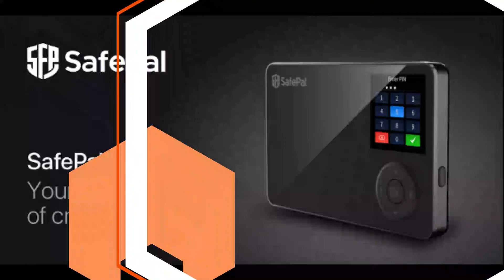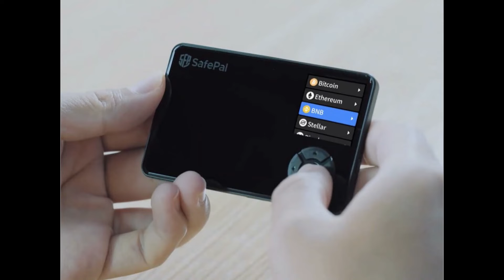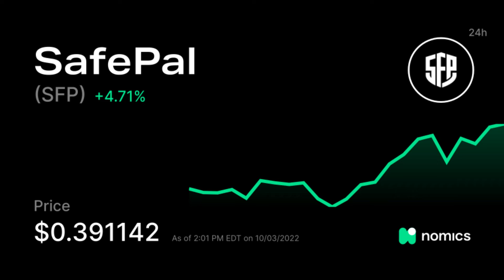SafePal Cryptocurrency Wallet | SafePal s1 | SafePal wallet Price Prediction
safepal s1,safepal wallet,safepal شرح, safepal wallet,safepal s1,safepal hardware wallet, how to buy crypto on safepal,how to use safepal in mobile hindi,how to use safepal s1
safepal wallet, safepal s1, safepal hardware wallet, safepal wallet, safepal hardware wallet, safepal s1

SafePal Cryptocurrency Wallet EVERYTHING YOU NEED TO KNOW 2022

SafePal Wallet App Review

SafePal S1 Hardware Review - Should You Buy?

SafePal - Hardware Crypto Wallet Product Review

How to stake crypto into SafePal Earn

Store, Send, Swap on SafePal Wallet

SafePal S1 hardware wallet demo

How To Yield Farm on a SafePal Wallet (Step By Step)